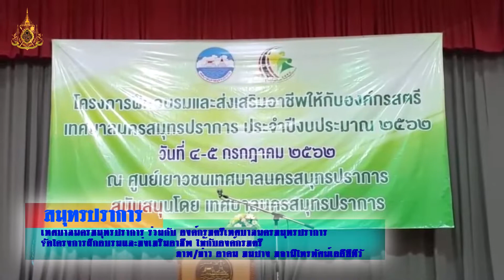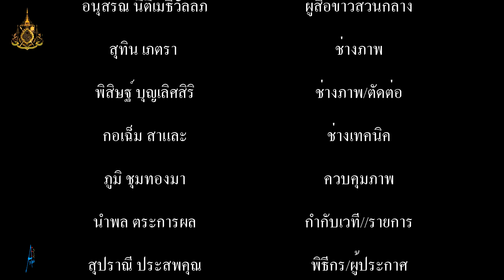เทศบาลนครสมุทรปราการ ร่วมกับ องค์กรสตรีเทศบาลนครสมุทรปราการ จัดโครงการฝึกอบรมและส่งเสริมอาชีพ ให้กับ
เทศบาลนครสมุทรปราการ ร่วมกับ องค์กรสตรีเทศบาลนครสมุทรปราการ จัดโครงการฝึกอบรมและส่งเสริมอาชีพ ให้กับองค์กรสตรีเทศบาลนครสมุทรปราการ  ประจำปี 2562

               ที่ศูนย์เยาวชนเทศบาลนครสมุทรปราการ ตำบลปากน้ำ อำเภอเมืองสมุทรปราการ เทศบาลนครสมุทรปราการ ร่วมกับ องค์กรสตรีเทศบาลนครสมุทรปราการ จัดโครงการฝึกอบรมและส่งเสริมอาชีพ ให้กับองค์กรสตรีเทศบาลนครสมุทรปราการ ประจำปี 2562โดยในพิธีเปิดโครงการ มีนางพิชญา ศิวะพิรุฬห์เทพ ประธานองค์กรสตรีเทศบาลนครสมุทรปราการ เป็นประธานกล่าวเปิดโครงการ พร้อมด้วยคณะกรรมการองค์กรสตรีเทศบาลนครสมุทรปราการ และกลุ่มสตรีในพื้นที่เทศบาลนครสมุทรปราการ เข้าร่วมโครงการ ครั้งนี้
           นางพิชญา ศิวะพิรุฬห์เทพ ประธานองค์กรสตรีเทศบาลนครสมุทรปราการ กล่าว่า จากสถานการณ์ปัจจุบัน สังคมไทยมีการเปลี่ยนแปลงอย่างต่อเนื่อง จากปัจจัยภายนอกและภายในประเทศ รวมถึงการเปลี่ยนแปลงทางด้านเทคโนโลยี ที่ส่งผลให้วิถีของคนในสังคม เปลี่ยนแปลงไปตามกระแสของวิวัฒนาการของเทคโนโลยีที่มีการพัฒนาอย่างไม่หยุดยั้ง  เกิดการให้โอกาสทางสังคม โดยเฉพาะกลุ่มสตรีในปัจจุบันได้เข้ามามีบทบาทและส่วนร่วมในสังคมมากขึ้น เพื่อพัฒนาคุณภาพชีวิตสตรีให้มีความพร้อมในชีวิตครอบครัว และการมีส่วนร่วมในสังคม โดยกระตุ้นให้สตรีมีความคิดริเริ่ม ตลอดจนมีความรู้ทักษะในการประกอบอาชีพ และมีส่วนร่วมรับผิดชอบในการพัฒนาท้องถิ่น โดยการจัดโครงการฝึกอบรมและส่งเสริมอาชีพให้กับองค์กรสตรีเทศบาลนครสมุทรปราการ ในครั้งนี้ มีวัตถุประสงค์ เพื่อพัฒนาและส่งเสริมกิจกรรม เพื่อให้เกิดการรวมกลุ่มของสตรี อีกทั้งยังเป็นการ เพิ่มทักษะและประสบการณ์ ในการประกอบอาชีพขององค์กรสตรี เพื่อให้มีอาชีพเสริมและมีรายได้เพิ่มมากขึ้น โดยมีการฝึกอบรมอาชีพให้แก่สตรีจำนวน 19 อาชีพ ได้แก่ ผลไม้แปรรูป, ไอศครีมคุ้กกี้, บราวนี่, ไข่เค็มปลาร้าบอง, ขนมจีบ, ทองม้วนกรอบ, เค้กกล้วยหอมนึ่ง และหรุ่ม โดยมีผู้เข้ารับการฝึกอาชีพจากกลุ่มองค์กรสตรีเทศบาลนครสมุทรปราการ จำนวน 496 คน